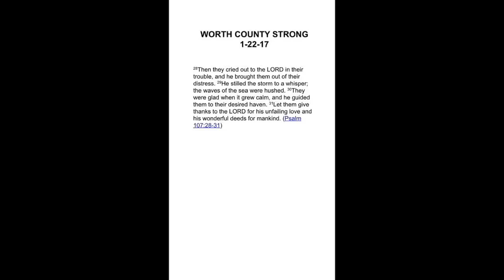Worth County Strong 1-22-17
The lives of many have been impacted in so many terrible ways. From our county personnel , emergency services, churches , civilian volunteers all the way to individuals lending out heavy machinery to help others, I can honestly say that I am proud to be a resident of Worth County!  I've never seen so many people come together to help the ones in need.  Please  keep these people and everyone impacted in your prayers.